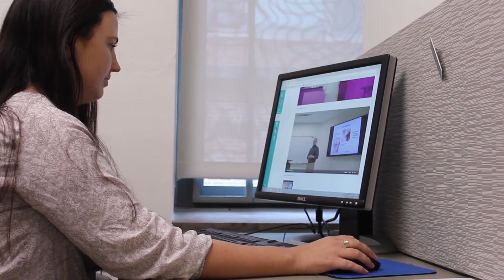EMU Human Nutrition Introduction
Graduate Coordinator Alice Jo Rainville discusses Eastern Michigan University’s innovative Human Nutrition graduate program. This program leverages a student centered approach that teaches students how to use the latest evidence based research to inform their positions.